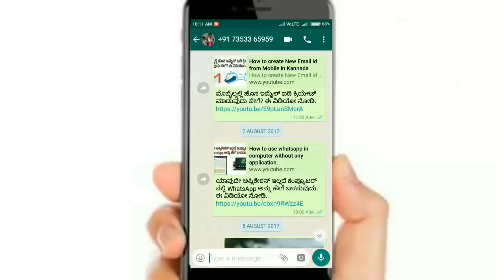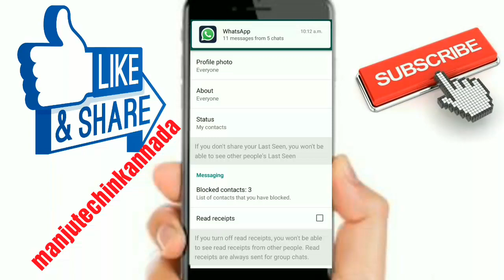How to stop blue tick mark in WhatsApp message kannada